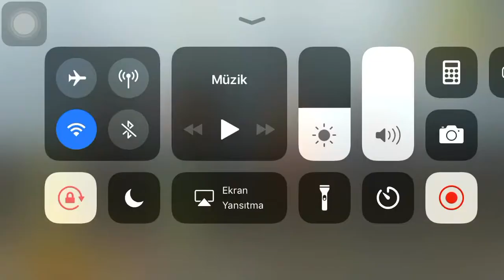Supriz son - PUBG Mobile